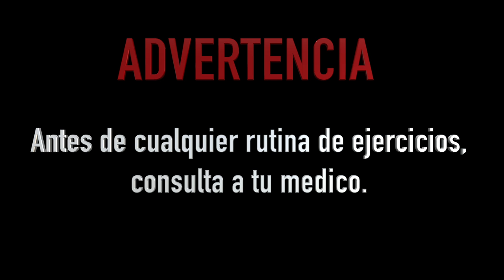Mi secreto para bajar las 5 libras que aumente de Diciembre